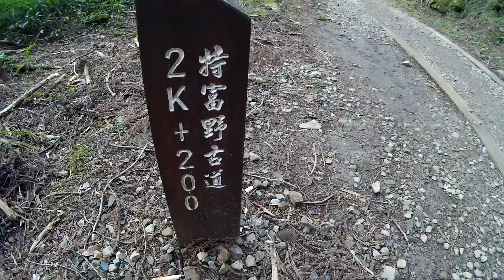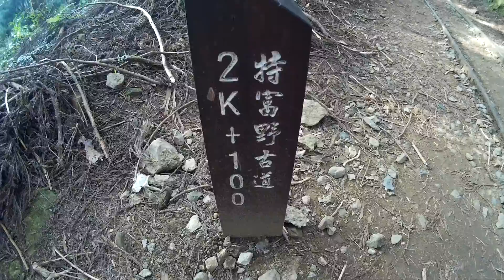特富野古道回程路況/景色紀錄(2.2k→1.8k)一路平坦了！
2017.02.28(二)特富野古道回程路況/景色紀錄(2.2k→1.8k)一路平坦了！